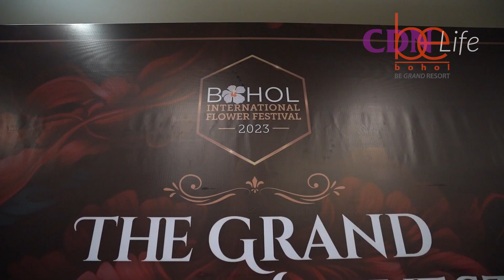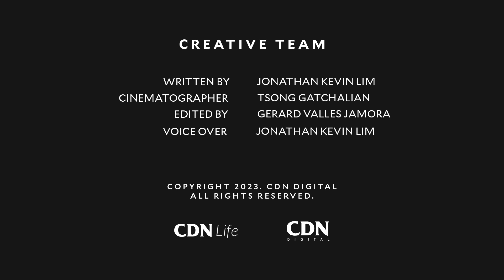Blooms, Food, and Fashion: BE’s The Grand Bohol Harvest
An exceptional celebration showcasing a seamless combination of exquisite cuisine, delightful wines, and stunning floral displays - The Grand Harvest at Be Grand Resort Bohol.

Twenty-two international master florists collaborate with local fashion icons from Cebu and Bohol. Together, they craft stunning fashion pieces adorned with intricate floral designs, a breathtaking fusion of art and fashion on the runway.